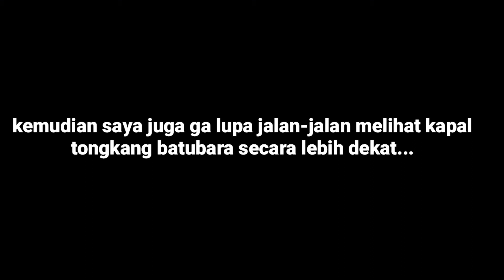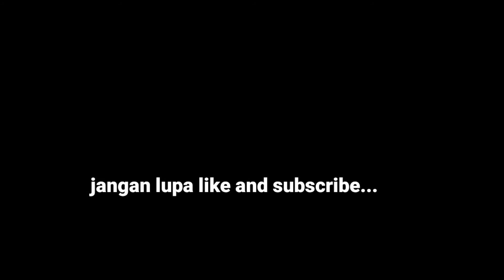wisata kuliner#makanan khas Sangkulirang#kacicak#ngopi bareng#Sangkulirang#kutai timur#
Kakicak is a traditional Banjar cake in the shape of a round, as small as a Rp 500 coin.
Read next:

Every now and then, when traveling to South Kalimantan, try to look at the traditional markets.

There are many Banjar culinary delights sold there, from foods such as side dishes, vegetables to snacks such as traditional cakes.

At the Sunday Market, Jalan Ahmad Yani Km 7, Banjar Regency, South Kalimantan, there are several sellers of traditional Banjar pastries.

They sell a variety of local specialties, including kakicak. Kakicak is a traditional Banjar cake in the shape of a round, as small as a Rp. 500 coin.

The color is light green and dark green. The texture is chewy and made from flour which is given water and natural dyes from pandan leaves.

How to cook it by steaming in a pot that has been filled with boiling water. One seller is Mama Ida.

He sells kakicak every day at the market. "I sold 10 seeds for Rp.5,000," he explained.

Kakicak, according to him, is the food of the Banjar people since maritime times. In the past, based on a story he had heard, kakicak was the food of the Banjar kings. "Usually it is always made in offerings during the implementation of traditional rituals," he said.

This kakicak is now a popular snack market. Because the material is made of chalk, which parents used to roast, this kakicak can last up to three days.

The Banjar people usually eat it with grated coconut mixed with brown sugar, usually called hinti. It's sweet and chewy.